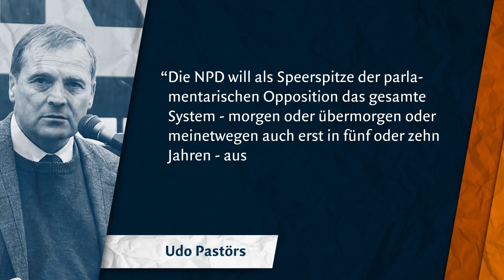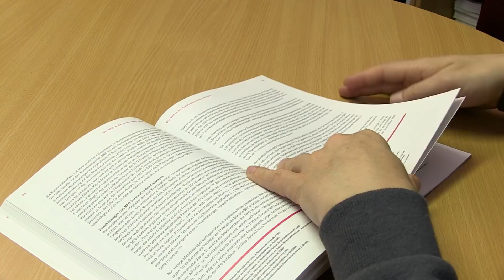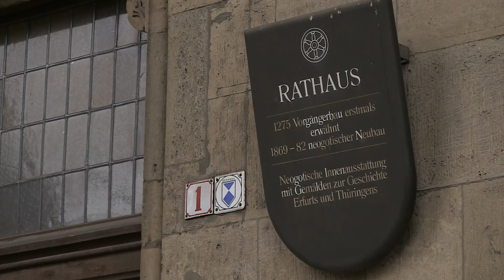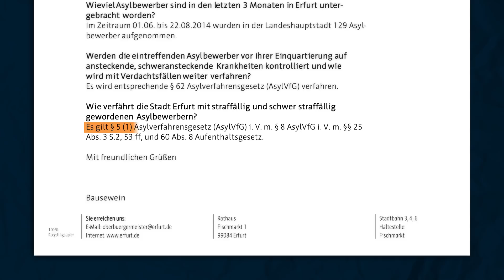Keinen Meter deutschen Boden - Kommunalparlamente als Bühne (4 von 6)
Die NPD sitzt in vielen Kommunalparlamenten in Thüringen. Dabei gibt sie sich bürgernah und demokratisch. Mit parlamentarischen Methoden versucht sie andere Parteien, Verwaltung und politische Gegner vorzuführen.
Jedoch haben einige engagierte Abgeordnete der NPD den Kampf angesagt, indem sie mit parlamentarischen Methoden deren Pläne durchkreuzen.

„Wir wollen durch unser Agieren immer deutlich machen, dass hier jemand ist, der eigentlich unsere demokratischen Grundüberzeugungen ablehnt.“- Danny Möller, Stadtrat Erfurt, SPD-Fraktion

Von der 6-teiligen Filmreihe „..keinen Meter deutschen Boden.. – die extreme Rechte in Thüringen“ sollen die einzelnen Teile im Laufe der nächsten Monate sukzessive online veröffentlicht werden. Die mobile Beratung Mobit hat die Filme zusammen mit den Filmpiratinnen und Filmpiraten e.V. im Jahr 2015 entwickelt.

zur Filmreihe gehören:

Kommunalparlamente als Bühne
Antisemitismus heute
Menschenfeindliche Einstellungen in der Gesellschaft
Erlebniswelt Rechtsrock
Immobilien der Szene
Rassistische Mobilisierungen